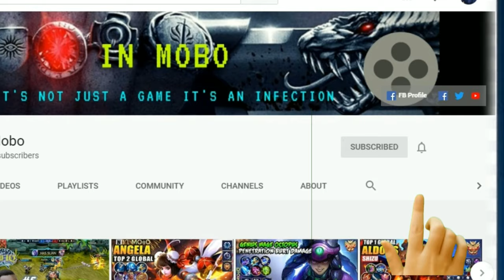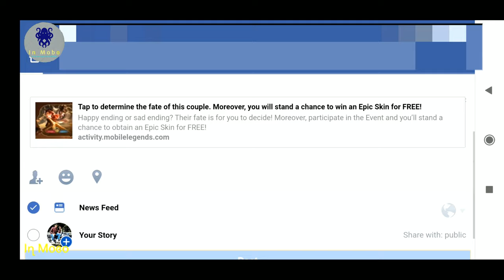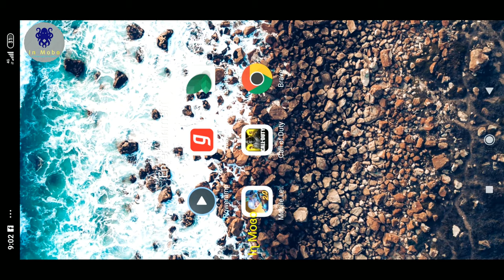HOW TO WIN FREE EPIC SKIN 2020 | NEW EVENT IN ML | CHANCE TO WIN ONE EPIC SKIN | IN MOBO